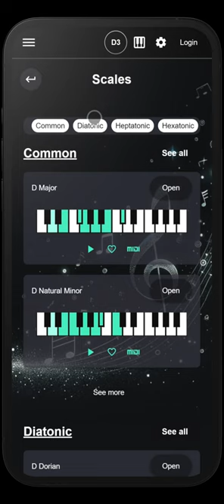Discover Any Scale - Music Guru Tutorials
Learn everything you need about any musical scale in existance, with a modern and simple interface.
How to play them, any chord they contain, any progression etc.